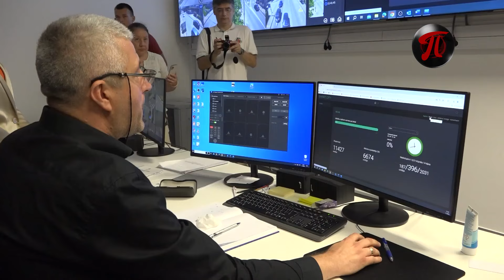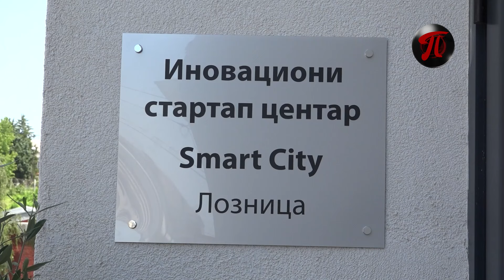Otvoren Inovacioni centar u Loznici / Dnevnik RTV Podrinje 01.07.2024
Ministarka nauke tehnološkog razvoja i inovacija Jelena Begović zajedno sa gradonačelnikom Vidojem Petrovićem svečano je otvorila 24. Inovativni centar u Loznici, potpisan
 je i Memorandum o razumevanju.